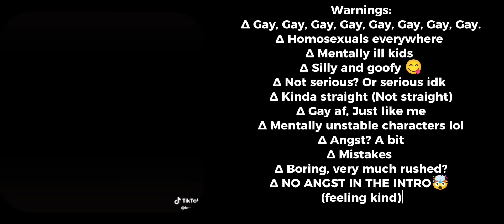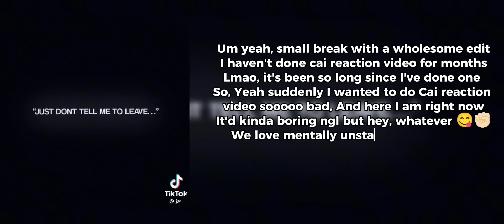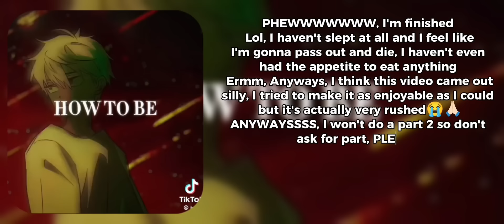∆~ School c.ai react to m!y/n as random characters ∆~ 1/1 ∆` Gay af (like me) ∆~ Straight ∆~